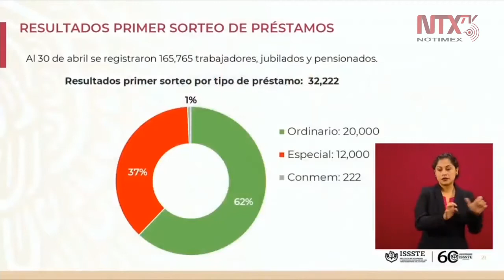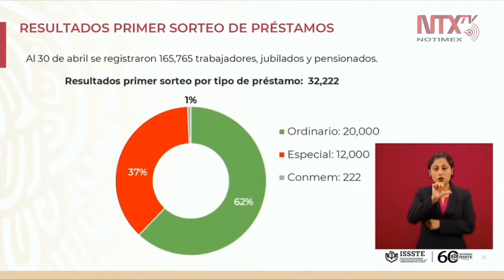ISSSTE pone a disposición un fondo de préstamos personales por 35 mmdp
«Como parte del programa de reactivación económica, el ISSSTE puso a disposición de los trabajadores del Estado un fondo de préstamos personales por casi 35 mmdp», informó Luis Antonio Ramírez, director general del ISSSTE.